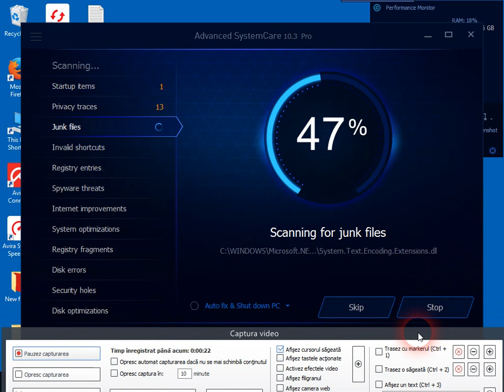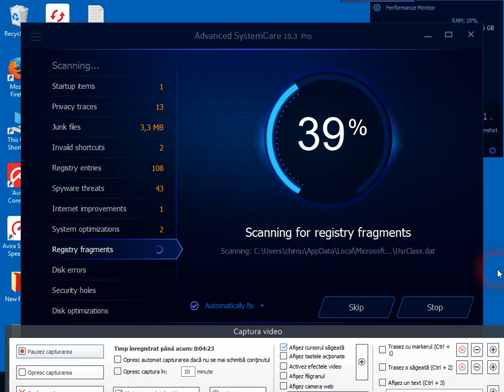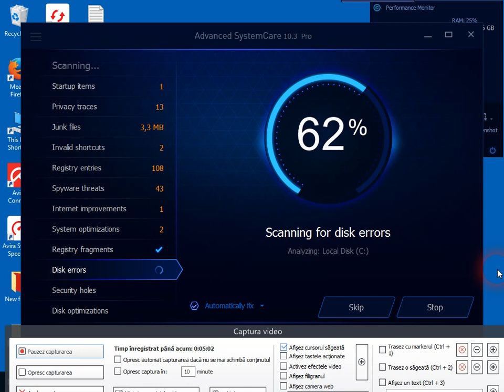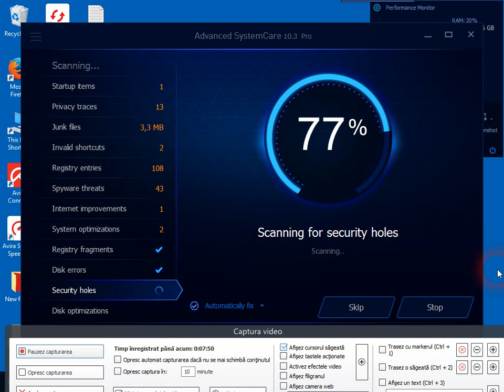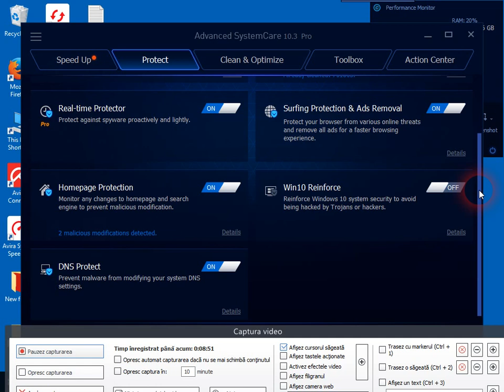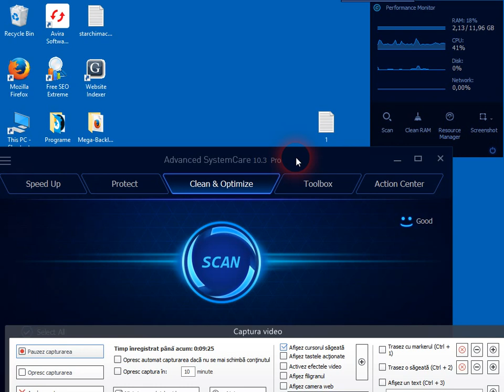Optimize PC with Advanced SystemCare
Tune up